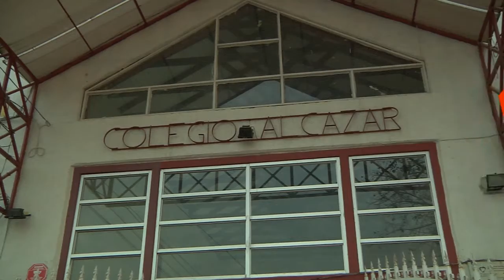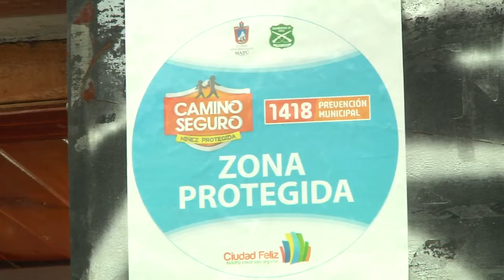CAMINO SEGURO, NIÑEZ PROTEGIDA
A raíz del cambio de hora realizado el sábado recién pasado, el alcalde Christian Vittori en conjunto con Carabineros y diversas direcciones municipales, lanzaron hoy, una campaña denominada “Camino seguro, niñez protegida”, la cual pretende evitar delitos y cuidar a los niños que realizan los trayectos desde sus casas al colegio y viceversa.